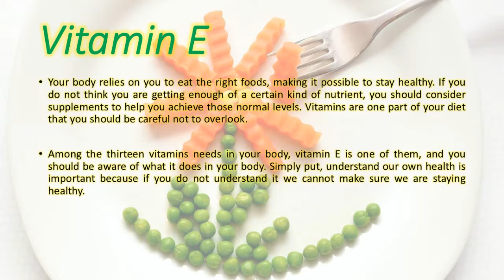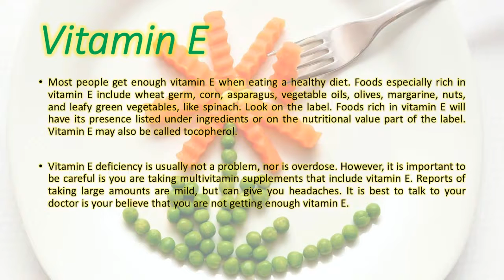The health benefits of vitamin e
Health benefits of vitamin E is needed by the body for several important things. Sources of vitamin E are commonly found in foods and are also available in supplement form. How does vitamin E work on the body? This video provides a brief overview of vitamin E.